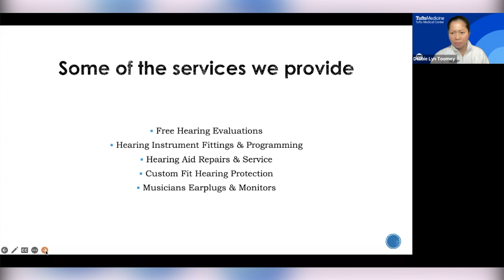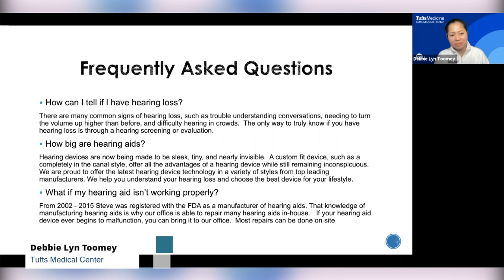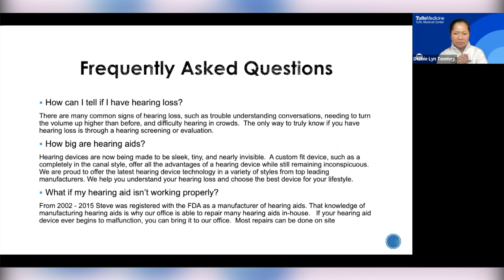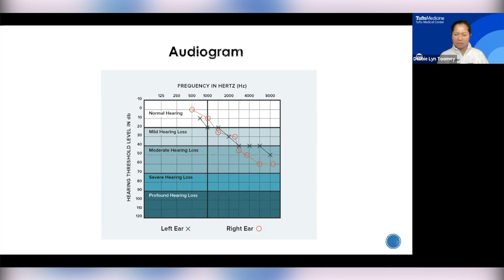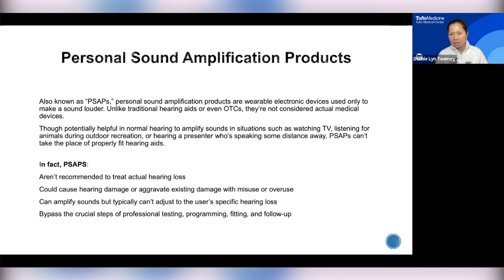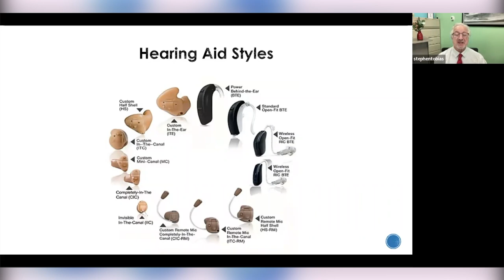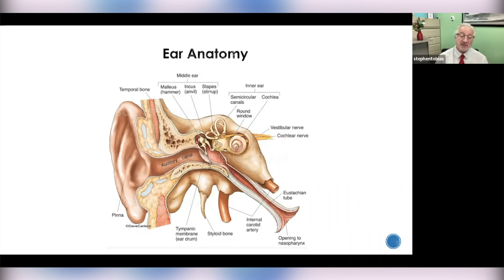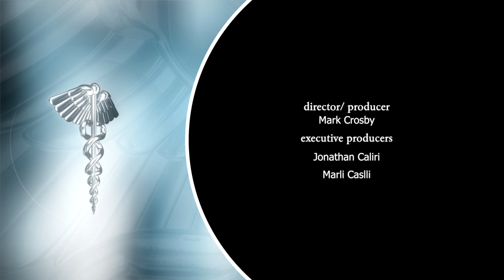Health Links: Aging Strong, Hearing Aids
Debbie Lyn Toomey, RN from Tufts Medical Center welcomes audiologist Stephen Tobias from Tobias Hearing Center.